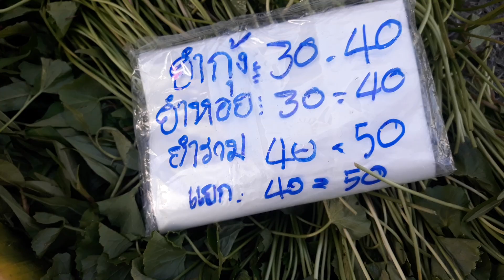แนะนำอาชีพ ขายยำกุ้งเต้น ยำหอย ตามตลาดนัด รวยๆ